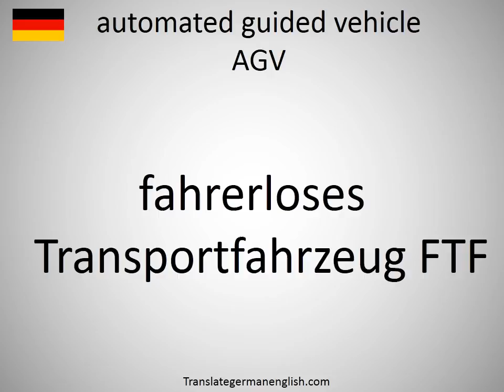How to say automated guided vehicle AGV in German?